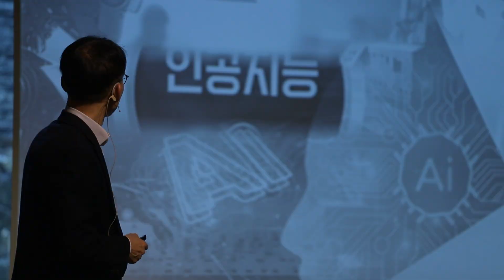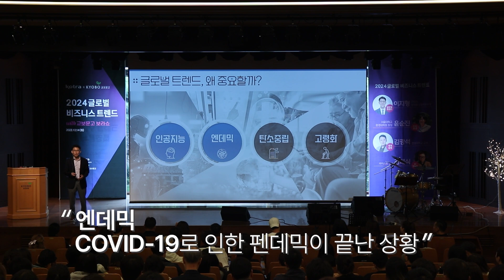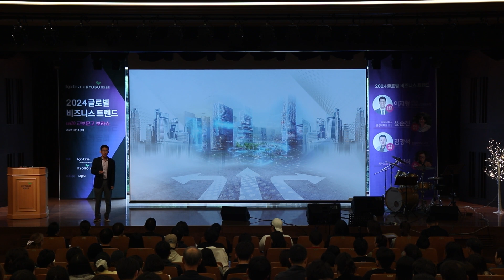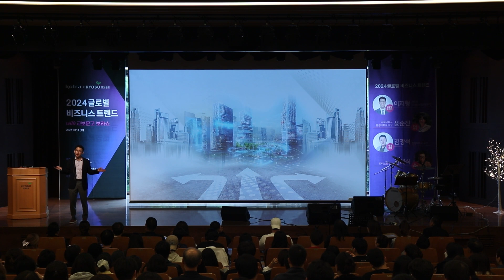2024 한국이 열광할 세계 트렌드ㅣ코트라 이지형 경제통상협력본부장ㅣ2024 글로벌 비즈니스 트렌드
강연명: 2024 한국이 열광할 세계 트렌드
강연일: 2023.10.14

💜 교보문고가 만든
책으로 세상을 이야기하는 도서 커뮤니티, 보라 VORA